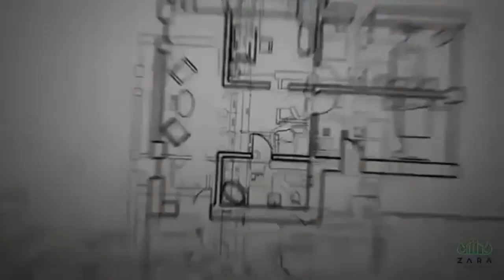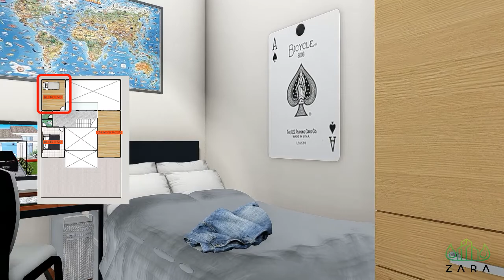Mewahnya....!!! Desain rumah Klasik 2 lantai Terbaru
Megah dan mewah ...,Desain rumah klasik Eropa 2 lantai di lahan 10x15m, kami buatkan sesuai permintaan salah seorang sobat Zara di lahan 10x15m dengan 3 kamar tidur, kolam renang, karaoke room dan juga ruang fitness.

tags;
desainrumahklasik,desainrumahmodernklasik,desainrumahmewah,desainrumahklasikeropa,desainrumahklasik2lantai,desainklasik,rumahklasik,